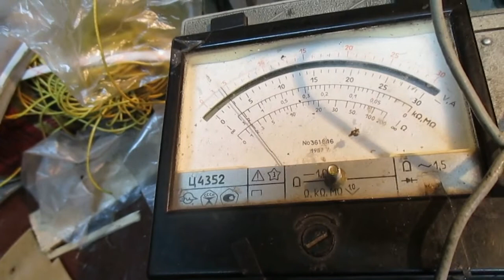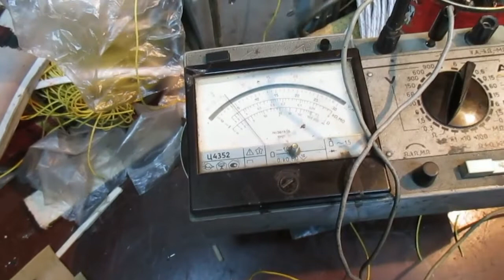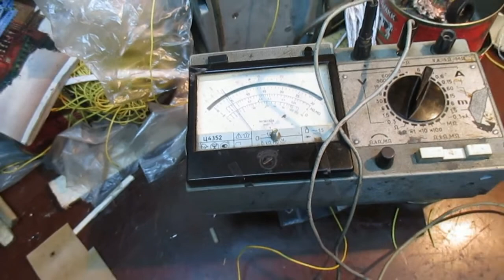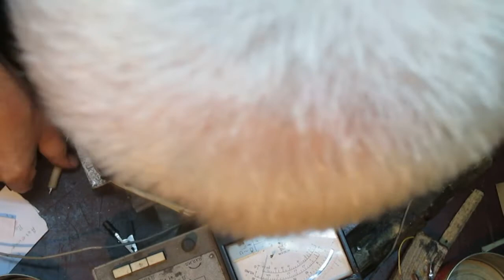G&J G&J-2UA014C Ремонт электромотора от стиральной машинки.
220-240V Washing 4A 40W   Spin  3A 300W  13500 r/min